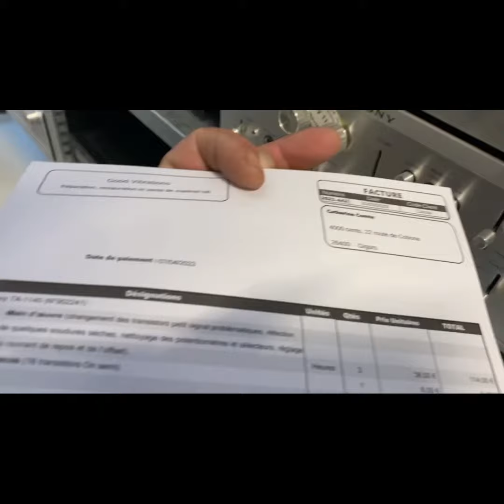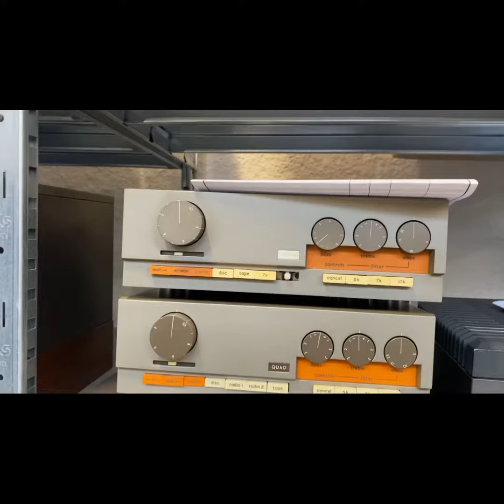😡😡😡 😡😡😡😡😡 grosse arnaque, des pro pas pro dans la hi-fi vintage 😡😡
Mon coup de gueule sachant que je suis conscient de ce que j’achète malgré les blabla, mais vous pas forcément ! ⚠️⚠️⚠️

Ça marche nickel, il est dans un super état, il est révisé, aucun défaut, tout est parfait !!!😡😡😡😡

Connerie, mensonge, profit 😡😡😡😡

Vendeur a deux balles, révision de stagiaire, nettoyage même pas effectué, modification de forum……

Bref tu vends sur le bon coin, pas de problème mais ne mens pas, tu est un pro ne ment pas non plus.

Tu est particulier et achètes sans preuve de révision alors ne te pleins pas comme moi 😂😂😂

Mon coup de gueule est tout simplement pour vous éviter d’acheter du mensonge, moi je le fait car je suis pro et conscient que le nickel qu’on me vend n’est pas vrai !
Ça ne m’empêche pas de pousser mon coup de gueule !!😡😡😡

Musicalement Manu 🎵🎼😉

´ Le Club Manu ´ Achat vente hi fi vintage, au 159, avenue de Marseille à Valence sortie Sud autoroute A7 dans les locaux du Vide Grenier Valence
Taper sur Waze Au Vide Grenier Valence.
Ouvert du mardi au samedi de 10 H à 18h30 non-stop
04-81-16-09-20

Mon magasin se trouve sur Valence dans la drome.

Vous pouvez écouter 7 paires 👌d'enceintes, 4 amplis sur 3 sources 👌différentes afin de faire votre meilleur choix.😉

Musicalement Manu 🎼🎵